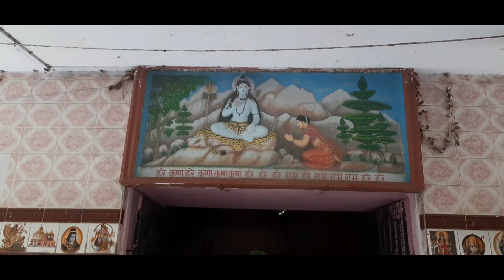travel travel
গন্তব্য কসবা, পূর্ব বর্ধমানের একটি গ্রাম। চাঁদ সদাগরের চম্পক নগরী নামে কথিত। এখন শিব মন্দির আর কয়েকটি ধ্বংসাবশেষ ছাড়া আর কিছু চোখে পড়ে না। তবে শিবলিঙ্গের আকৃতি চোখে পড়ার মত। এখান দিয়ে একসময় গাঙ্গুর নদী বয়ে যেত। সেসব এখন কালের গর্ভে অতীত। তবে শিবরাত্রির সময়ে মেলা হয় এবং প্রচুর লোক সমাগম হয়ে থাকে।

রন্ডিহা দামোদর নদের উপর একটা ড্যাম। জল ধরে রাখা হয়। শীতকালে এটি একটা পিকনিকের স্থান। অনেক লোকের সমাগম হয়। অসাবধানতার ফলে কিছু দুর্ঘটনাও ঘটে থাকে।

এখানে একটি সরকারি বাংলোতে রাত্রিবাস করা যায়। আশেপাশের থাকার জায়গা বলতে বুদবুদ এবং পানাগড়।